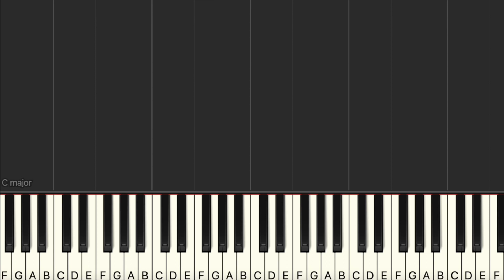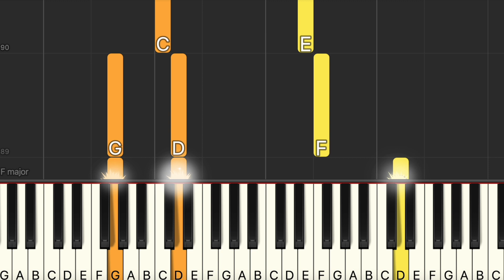Sleeping Beauty - Once Upon a Dream (Easy Piano, Piano Tutorial) Sheet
00:00 Introduction
00:10 Once Upon a Dream
02:32 Ending